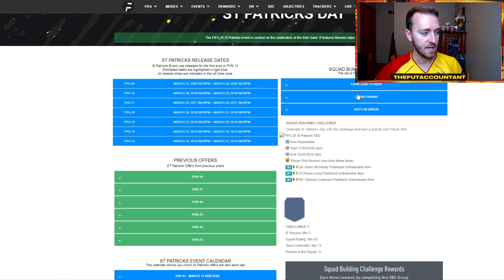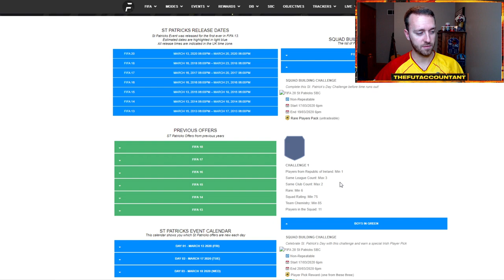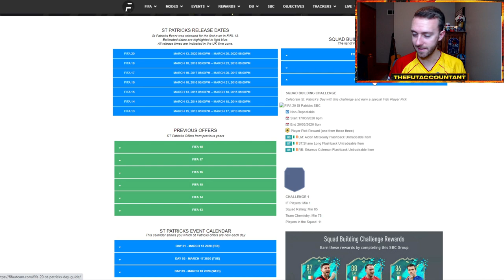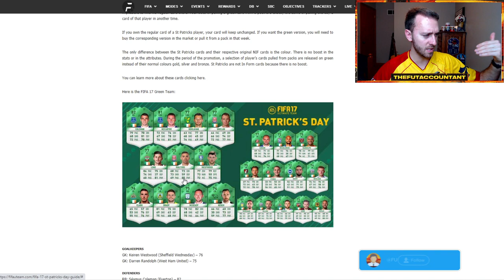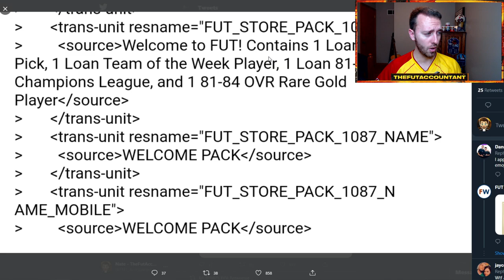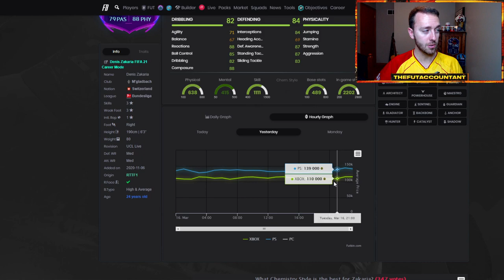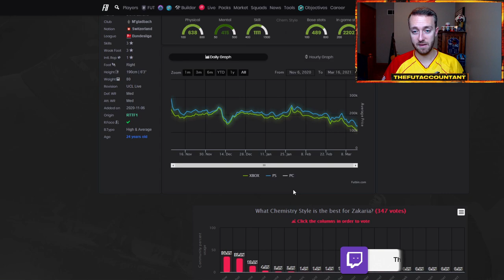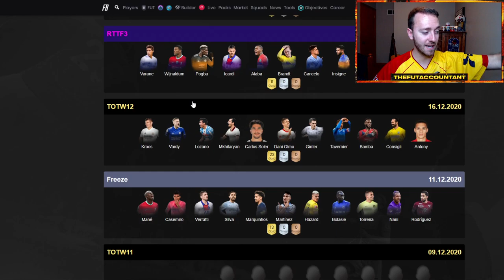ST. PATRICK'S DAY CONTENT? POTENTIAL SBCS TODAY AND MORE WHAT IF UPGRADES! FIFA 21 Ultimate Team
Potential St. Patrick's Day content in FIFA 21 today? I think there's a possibility we see either players SBCs related to Saint Patrick's Day, or some sort of pack SBC! We also will be seeing a new TOTW and What IF Upgrades!